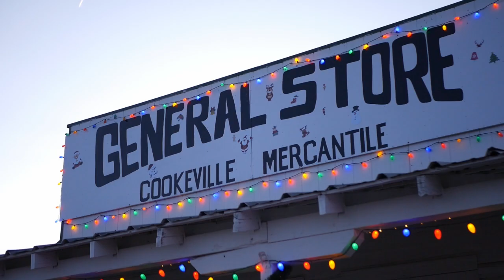Oscar's Park near Billings offers Vintage Village Christmas